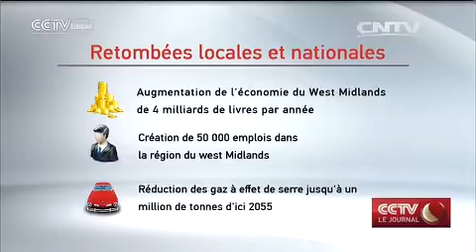Plusieurs contrats commerciaux importants seront signés lors de la visite du Président chinois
+ Xi Jinping + contrats commerciaux + visite britannique